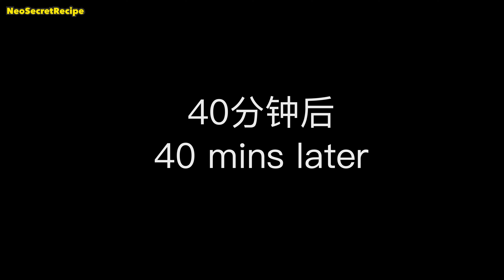雪梨木耳甜汤 Pear & Snow Fungus Sweet Soup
Ingredients 配料 :
25g Barley 25克 薏米
15g Snow Fungus 15克 白木耳
4 Pandan Leave 4片 斑斓叶
1 Pear 1粒 雪梨
5 Red Dates 5粒 红枣
120g Rock Sugar 120克 冰糖
10g Wolfberries 10克 枸杞子
2000ml Water 2000毫升 水

我所有的视频只会上传到我的YouTube频道上
禁止未经授权的盗窃，二次编辑和重新上传视频在YouTube以及其他平臺